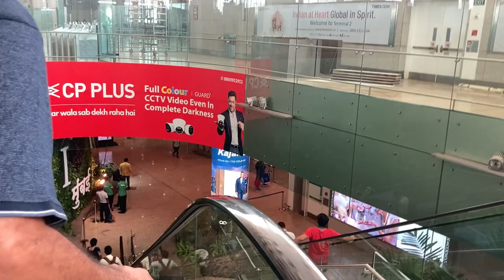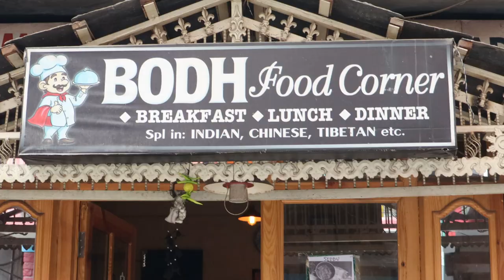SAR PASS TREK | DAY 1 - MUMBAI TO KASOL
Hi Everyone, my name is Yash Dudeja and this is my first travel vlog and my first solo trip as well
so this is the first episode where i travel from mumbai to kasol for my dream himachal trek "SAR PASS TREK" and i have vlogged the whole journey, do see it and share with your friends so you too all can make plans and go